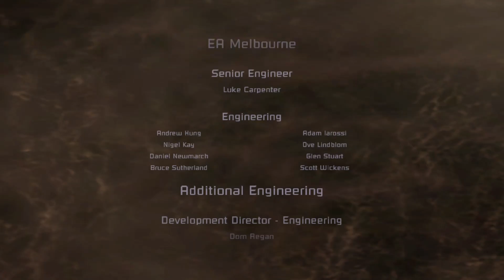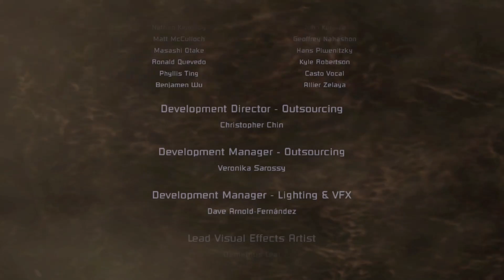Dead Space Chapter 12 (THE END)